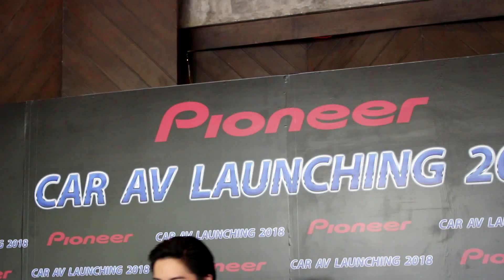งานบางแสน กอล์ฟ ล่าสุด